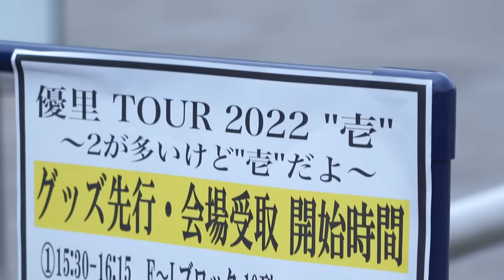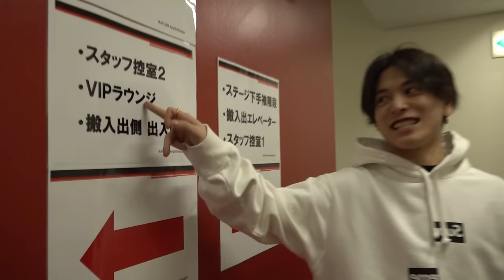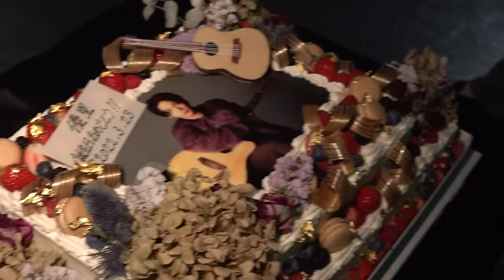【ドッキリ】誕生日ライブにまさかの豪華アーティスト登場させてみたら…？！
〇一言:誕生日ありがとう！

「優里 TOUR 2022 ''壱'' ～2が多いけど''壱''だよ～」のツアーグッズは優里Official Goods Storeにて販売中！

【夜のひと笑い】本家様とミライチズでカラオケ対決したら感動しすぎた…

【神回】本人同士による『ツキミソウ』VS『ドライフラワー』本気カラオケ採点対決【YURIN】

【祝50万人記念】マイファスのHiroとガチンコカラオケ採点対決したら神回なった. 【YURIN.6】

【神回】本人同士による『サムライハート』VS『ドライフラワー』で本気カラオケ対決【YURIN】

【超神回】優里がライブで魔法の絨毯を歌ってる所に本人登場させてみた【ドッキリ】